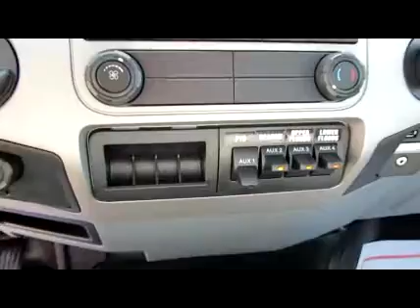2015 FORD F650 XLT SD For Sale